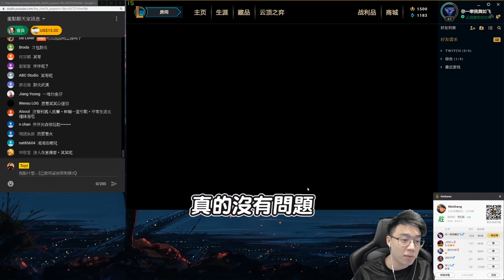出征陸服#5 意外發現全能型無腦打野！直接無情收割對面龍女！【TOYZ實況精華】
實況日期：2020/04/14

YouTube直播時間 - 每周二四六日晚間都可能會進行直播